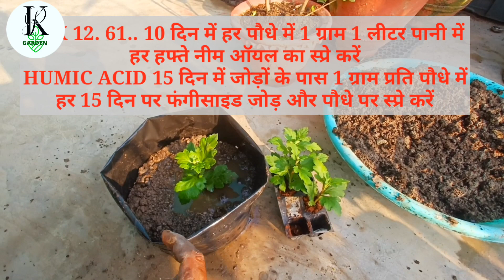गमले में गुलदाउदी के पौधे को लगाने से पहले जानें इन टिप्स को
Hello dosto aaj ki is video pe main aplogo bataunga   गुलदाउदी का पौधा गमले में कैसे लगाएं
NKP 12.61.0 BUY
guldaudi plant care
1-Neem oil pesticide spray for plants (15-15days)
2-Micronutrient Fertilizer 1mlper plant(After 1-months